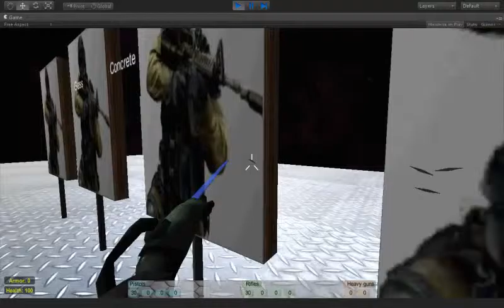[Unity] Alien Destroyer: weapons and categories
AD is a complete fps game created in Unity 3D. This short video introduce my package parts during operation.